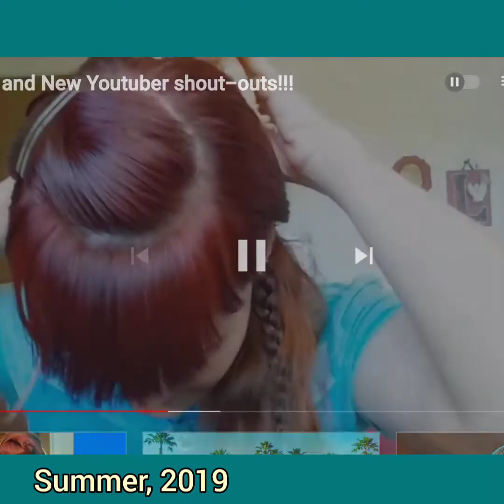TBT Remembering Saphira